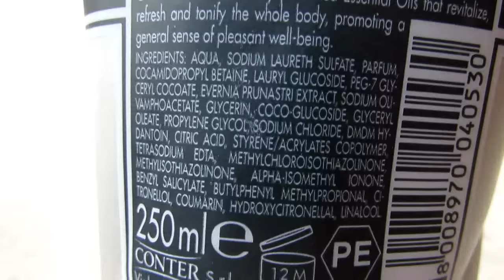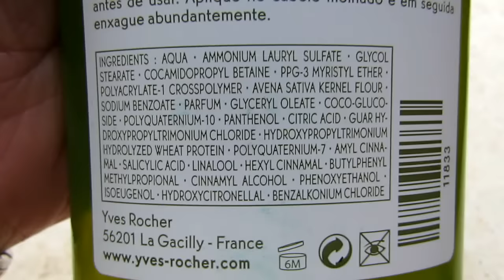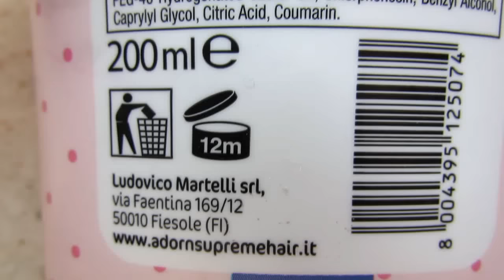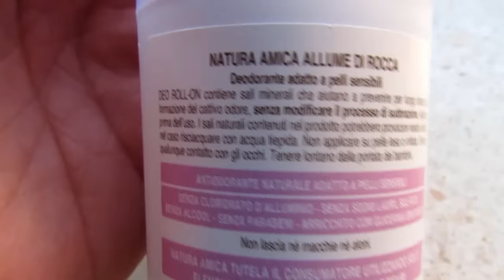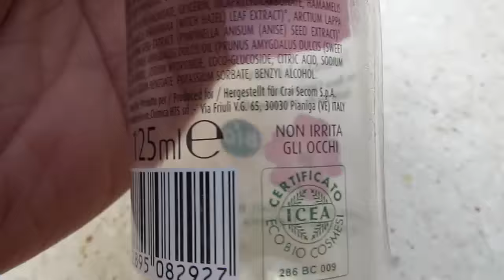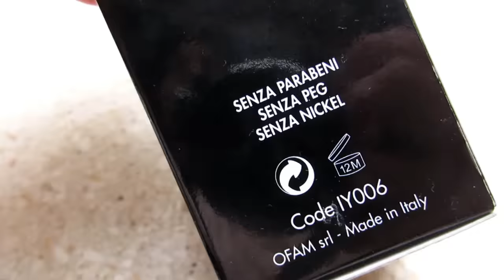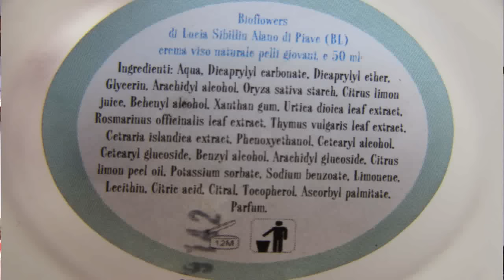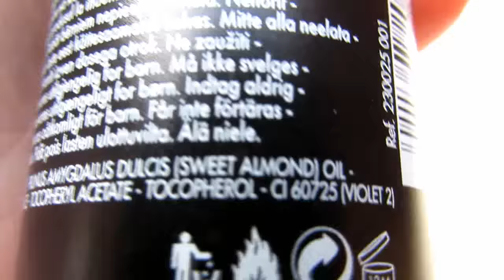Prodotti FINITI per la CURA DELLA PERSONA di GENNAIO 2016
nuovo video con i prodotti finiti che non riguardano il make up nel mese di gennaio 2016. Mi sono dimenticata di parlarvi di due prodotti che vi inserirò nel mese di febbraio.
Indosso un maglione che vedrete prossimamente in un video haul registrato la scorsa settimana
Gli orecchini sono vecchissimi e non mi causano infezioni. Il negozio ha chiuso si chiama bella bijou, ma sicuramente in qualche chino li trovate
Alla fine del videom troverete qualche bloopers!!! Vi erano piaciuti quelli che avevo lasciato in qualche video passato e li ho riproposti. Non è semplice registrare davanti ad una videocamera anche se una registra sempre.

ELENCO DEI PRODOTTI FINITI
01:23 TESORI D'ORIENTE doccia crema aromatica al muschio bianco 250ml PAO12 preso con le uscite di donna moderna nel mese del beauty a 1,50 euro
02:16 EKOS balsamo capelli con succo d'aloe bio ecocert vegano 250ml PAO12 meno di 3 euro certificato icea
03:43 YVES ROCHER shampoo nutricion nutriente all'avena 300ml PAO6 gratis con 2 schede di timbri con il suo balsamo, finito a Dicembre 2015
04:46 PASTA DEL CAPITANO coluttorio antibatterico 400ml PAO6
05:27 SUNSILK crema ricci effetto da domare senza risciacquo 200ml PAO12
06:02 ADORN ricci senza capricci effetto anticrespo 200ml PAO12 sui 3 euro
07:51 SEPHORA dischetti struccanti 100% cotone
09:11 NATURA AMICA dre roll on talco 0 alluminio cloridrato alcol e parabeni per pelli sensibili 75ml PAO12 trovato sui 4 euro da lillamoi
10:32 GIARDINO COSMETICO struccante bifasico occhi e labbra anice verde, rosa canina e hamamelis 125ml PAO6 meno di 4 euro
12:25 SALVATORE FERRAGAMO body lotion signorina 50ml PAO18 inserto su Grazia a 1,50 euro
12:55 DERMOPHISIOLOGIQUE 15 fialette rassodante seno regalo con collaborazione con Dimmi cosa cerchi
14:34 IYOUNG crema viso purificante contro i pori dilatati con estratto di bardana e vitamina B per pelli grasse 50ml PAO12 meno di 8 euro
16:19 BIOFLOWER crema viso per pelli giovani naturale agli estratti di timo e lichene islandico 50ml PAO12 12,60 euro
18:05 CANDIL acetone rimuovi smalto 125ml
18:33 PUPA solvente con olio di mandorle e senza acetone e anti disidratazione 120ml PAO12 6,50 euro da UNIX